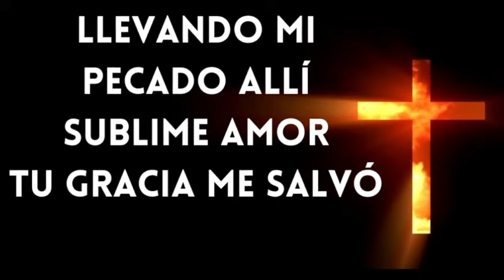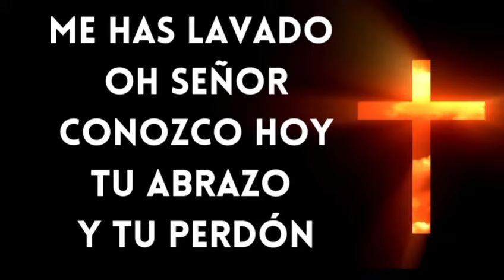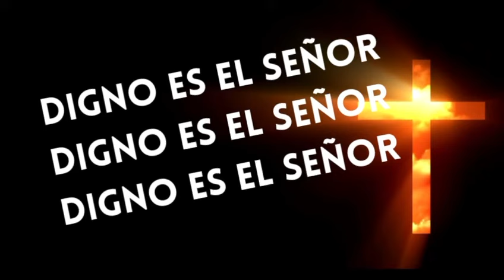DIGNO ES EL SEÑOR (Tono Bajo)